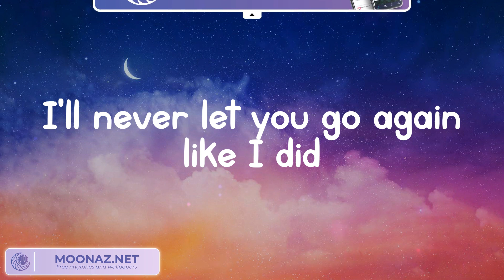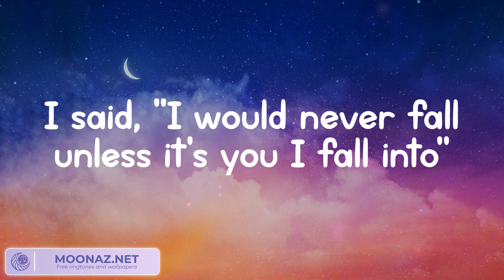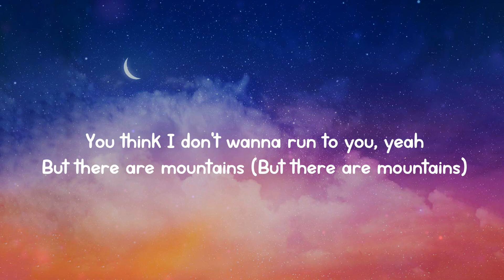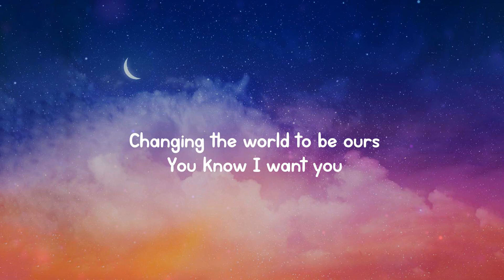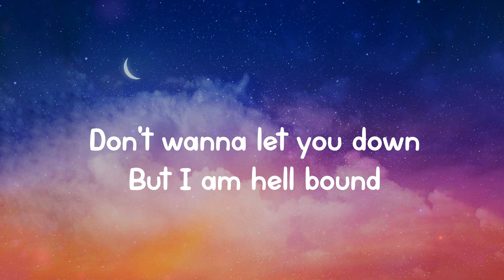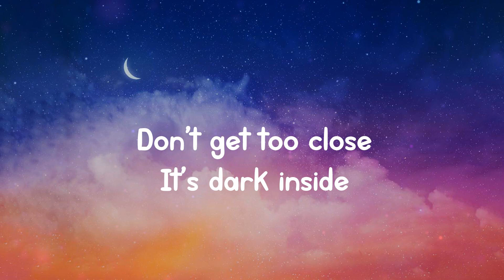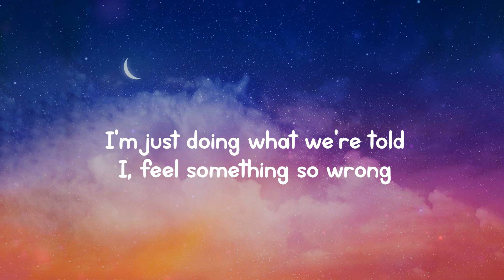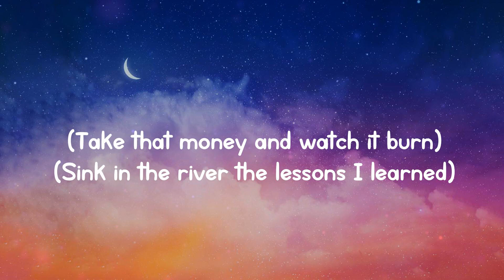Stephen Sanchez - Until I Found You | Rewrite The Stars - James Arthur ft. Anne-Marie (Lyrics) Imag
Stephen Sanchez - Until I Found You | Rewrite The Stars - James Arthur ft. Anne-Marie (Lyrics) Imagine Dragons, OneRepublic